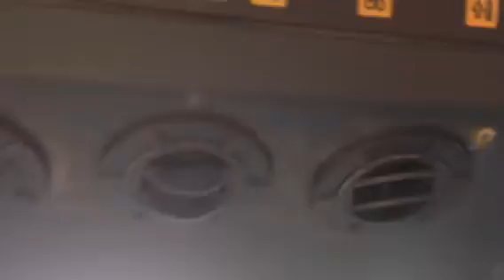SOLD SOLD 2005 Jacobsen 9016 4x4 Wide area Diesel Mower For sale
Call Lucas for more info 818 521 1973